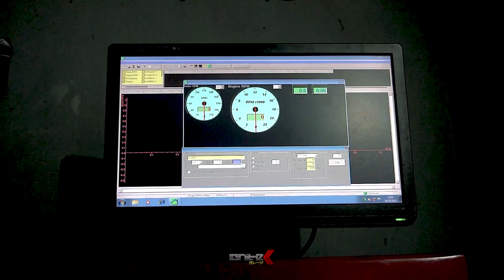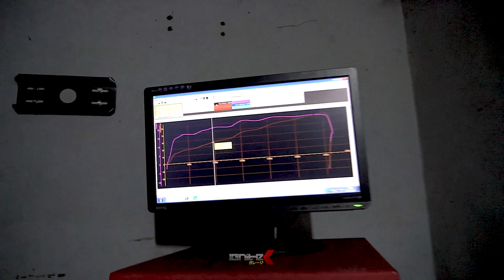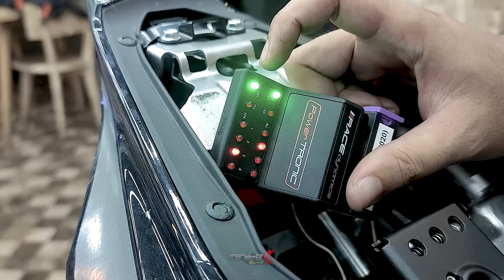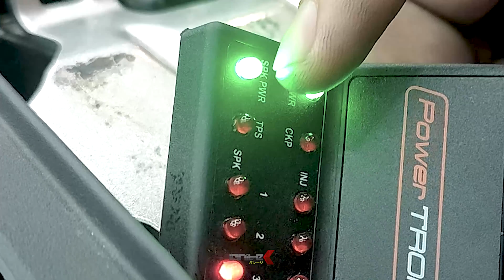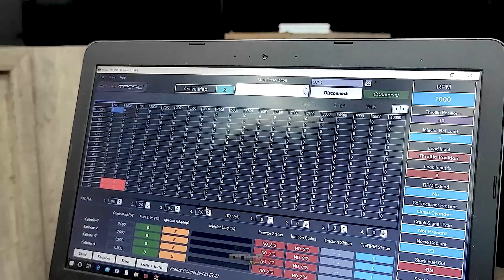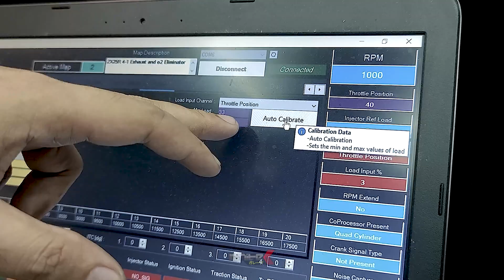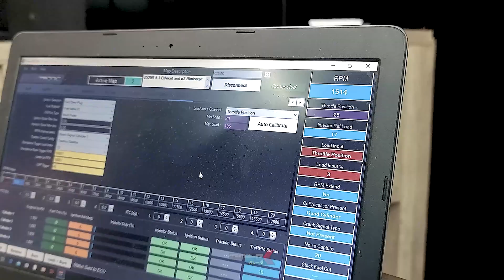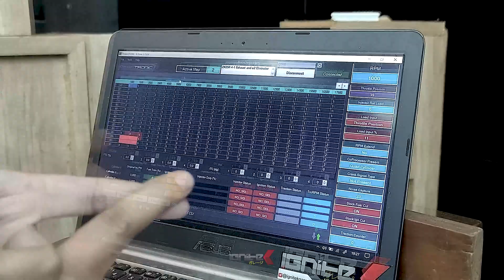POWERTRONIC ZX25R Setting & Pemasangan Biar Gak Konslet || begini kegunaannya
Berikut di video Part 3 ini membahas tentang tutorial pemasangan piggyback powertronic, pemasangan powertronic ZX25R atau cara pasang powertronice zx25r , kegunaan powertronic zx25r , cara setting powertronic di laptop, powertronic mapping dan pemasangan powertronic zx25r harus hati2 agar tidak konslet.  jadi ikuti step by step lengkapnya di video.

tonton video sampai habis komentar kalau ada yang mau kalian bagikan atau tanyakan.

Semoga bermanfaat
Terimakasih, sampai ketemu